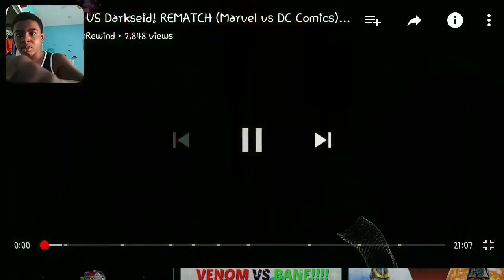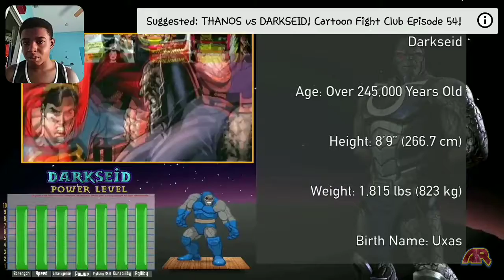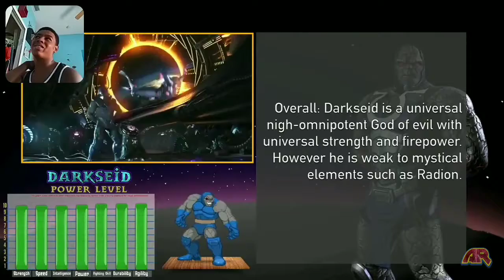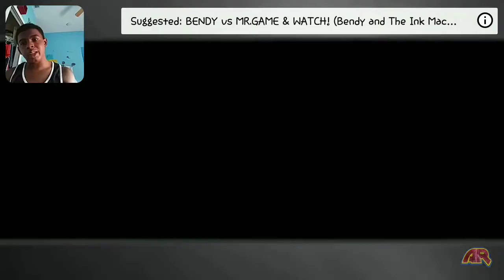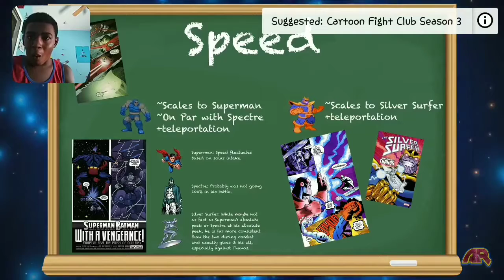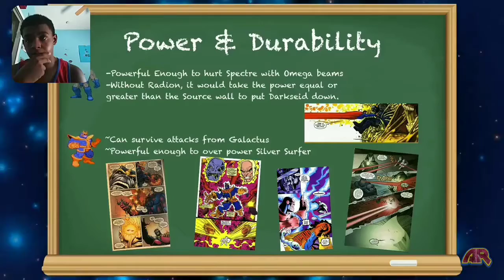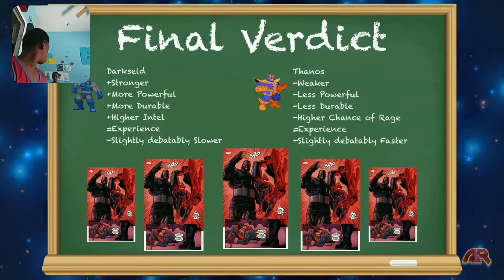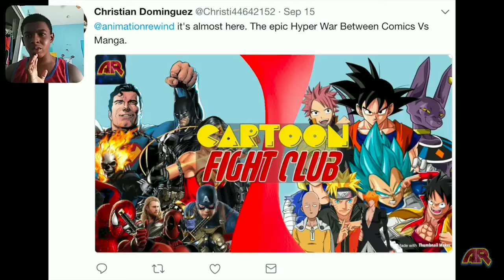2 OP marvel & DC's gods one bloody & crucial death.Thanos vs Darkseid THE REMATCH SES.3 EP9 reaction